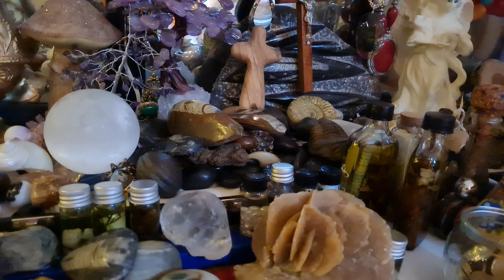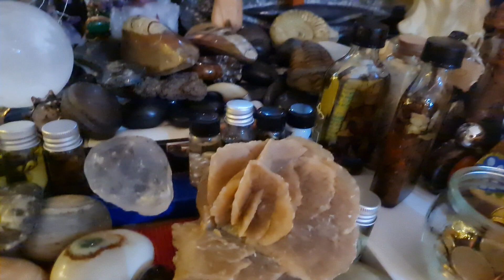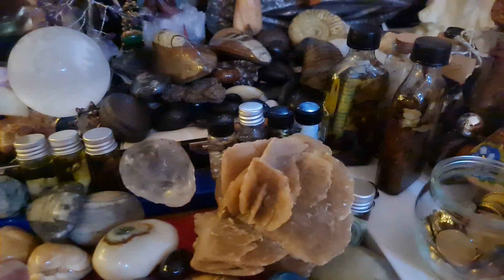PINOY MUTYA HUNTERS🇦🇹🇵🇭PARA YUMAMAN DAPAT GANITO ANG GAWIN SA BUHAY SANA ALL